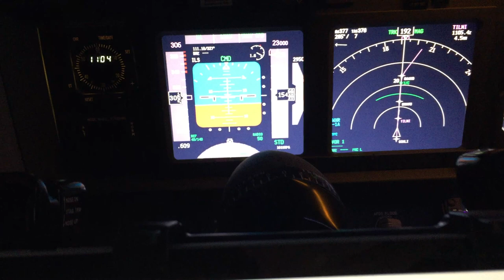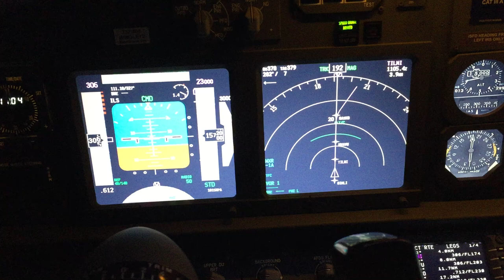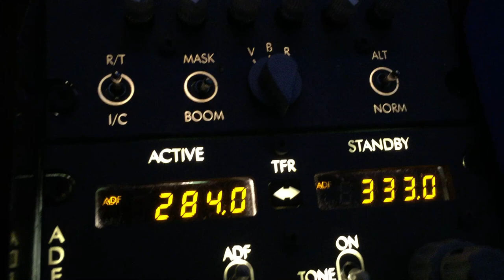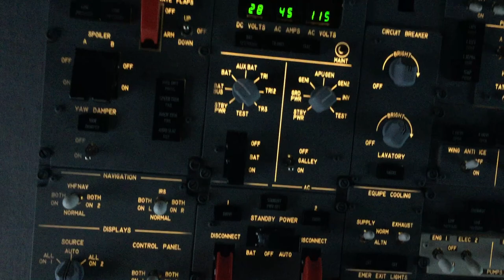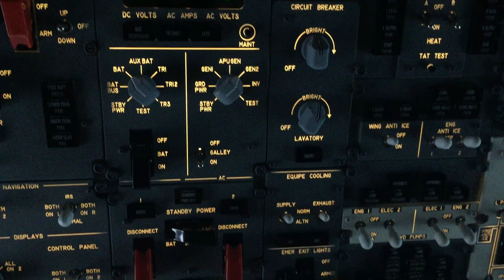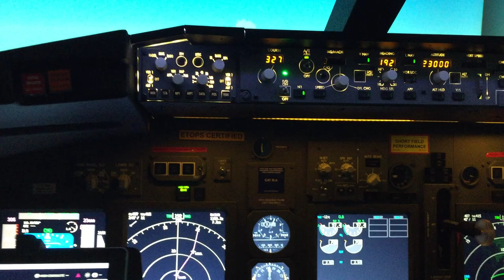EGNT to EGBB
Flight between Newcastle EGNT and Birmingham EGBB.  Excellent views of the 737 cockpit along with views outside and of the moving maps feature of Navigraph charts.